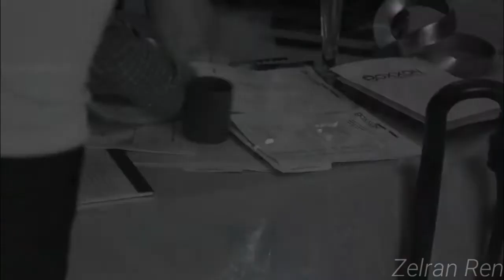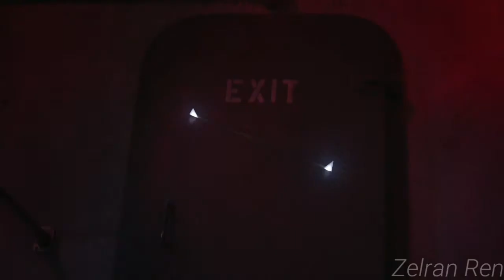Cloak & Dagger Tribute (Bridge To Grace - City Of Angels) AMV {Séries Of Hero} [Marvel]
The story of Cloak and Dagger focuses on the characters Tandy Bowen and Tyrone Johnson, two teenagers from very different backgrounds who discover new powers that are mysteriously connected. Tandy can emit light daggers and Tyrone has the ability to cover others in darkness.

The series was performed by Free Form a United States channel.

The series is located in the Marvel cinematic universe, however there are no major connections or connections with the universe itself, other than small references.

Soon we will have more AMV / Tribute

Music